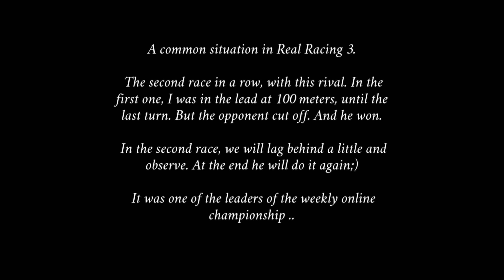Honda Civic Type-R | Bad things in Auto Racing | Sim Racing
Hona Civic Type-R

- Real Racing 3 cutting edge
- Real Racing 3 f1
- RR3